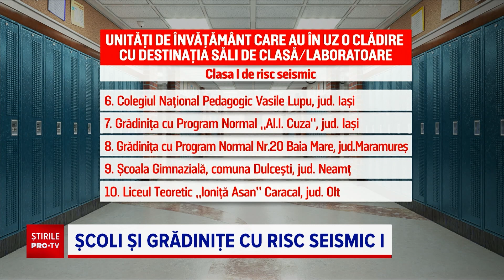21 de școli și grădinițe sunt în categoria de risc maxim la cutremure. Ce se întâmplă cu elevii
În acest moment, 21 de clădiri - școli și grădinițe - sunt încadrate în categoria de risc seismic unu, potrivit Guvernului. Dintre acestea, în 15 sunt săli de clasă și laboratoare, iar în restul de șase - cămine ori săli de sport, arată date oficiale.